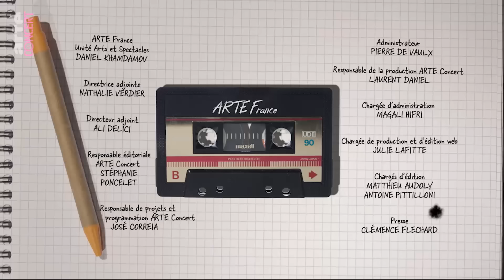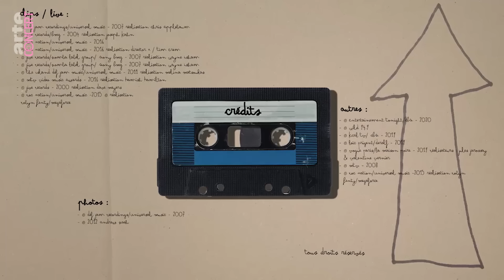Rihannas ,,Umbrella'': Die Story hinter dem Megahit | TAPE | ARTE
Des einen Leid, des anderen Freud ... Bestes Beispiel: die Geschichte von „Umbrella“, dem Hit, mit dem Rihanna der Durchbruch gelang.

2007. Der Producer The Dream schreibt den Song „Umbrella“ und setzt große Hoffnungen in die Demoaufnahme, die er direkt an das Management von Britney Spears schickt, dem größten Popstar der damaligen Zeit. Die kann „Umbrella“ aber nicht leiden, und so dreht das gute Stück diverse Runden durch die Vorzimmer der Plattenfirmen, bis es schließlich bei einer Nachwuchssängerin landet, die bis dahin niemand auf dem Zettel hat: Robyn „Rihanna“ Fenty.

Der Rest ist Geschichte: „Umbrella“ wird zum Megahit, der sich 10 Millionen Mal verkauft und Rihanna ganz nach oben katapultiert. Gleichzeitig beginnt für Britney der allmähliche Abstieg von den Gipfeln der Charts in die Abgründe der Klatschpresse …

So stellt sich die Frage: Wie machte sich Rihanna eine Fehlentscheidung von Britney Spears zunutze, um ihr den Rang abzulaufen?

Verfügbar auf Youtube bis zum 30/05/2025